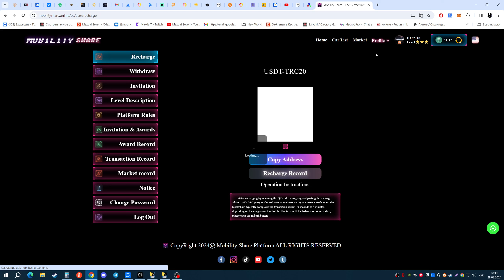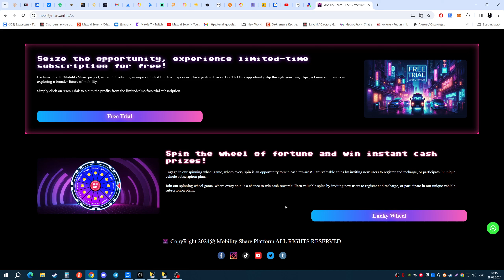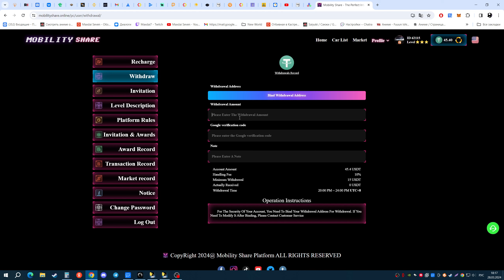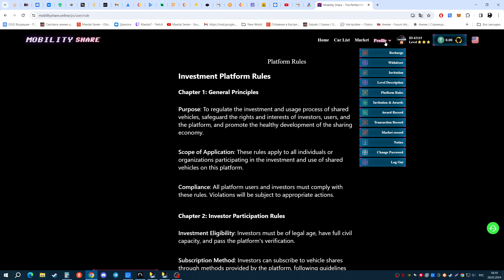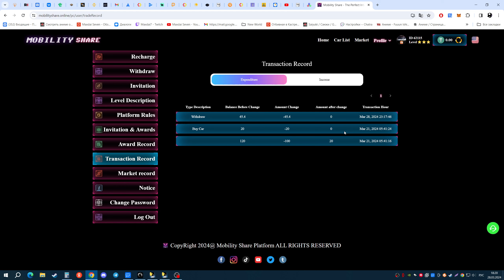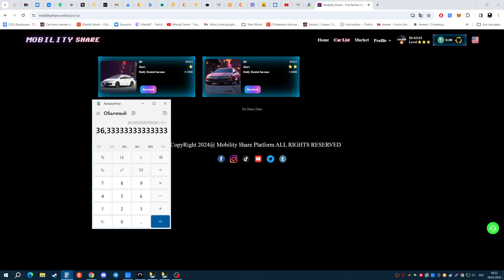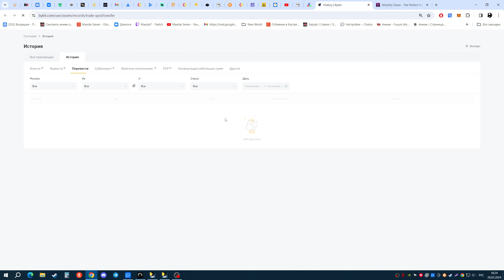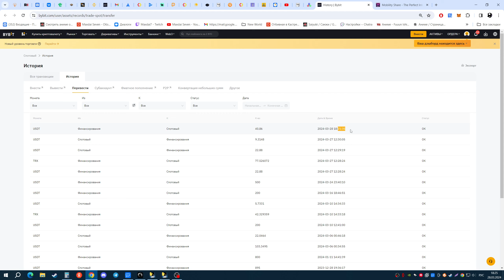НОВЫЙ ПРОЕКТ С МАШИНАМИ MOBILITY SHARE😊 | ЗАРАБОТАТЬ МОЖНО?🤔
Очередной обзор пирамиды в которой есть шансы заработать.
Боитесь потерять не заходите я вас и тут и в видео предупредил, но кто не рискует тот не ест.